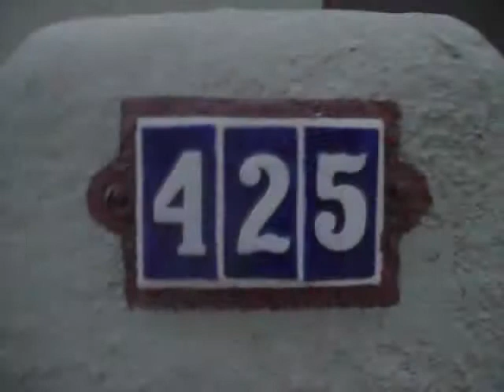425 N Sawtelle Tucson, AZ 85716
Provided By: Carolyn Minor, Tierra Antigua Realty Full Tour Available